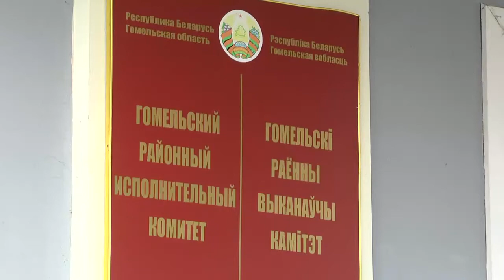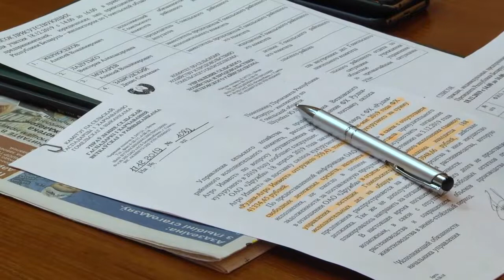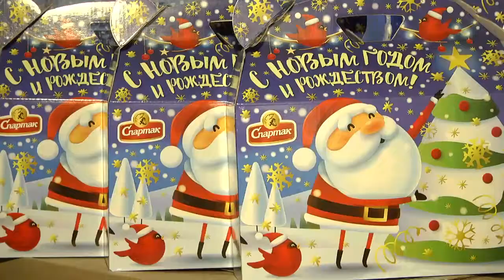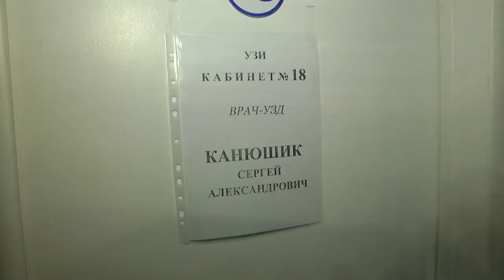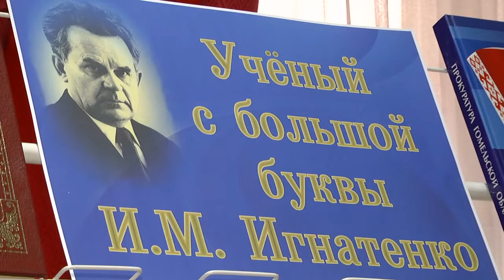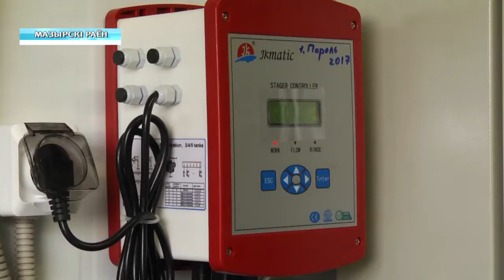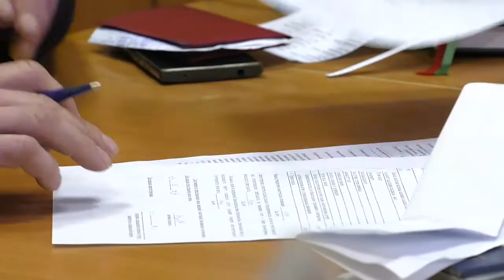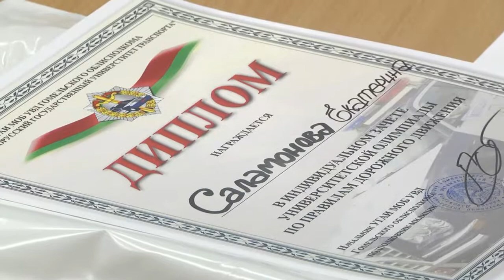18 12 2019 НОВОСТИ